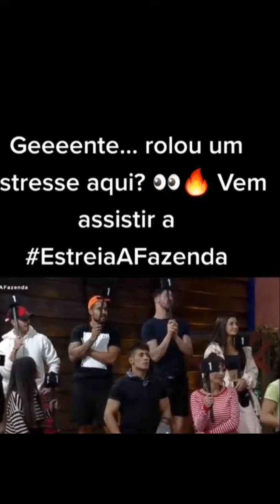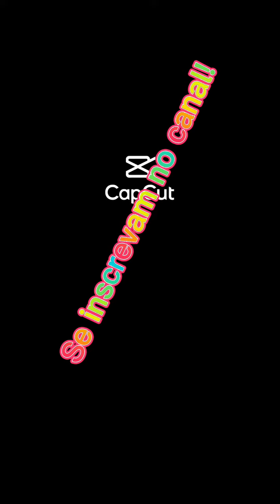Nego do borel zomba da orelha de participante!Clima pesa entre medrado e colegas